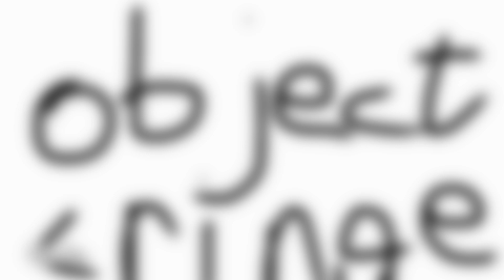Object Cringe Intro (ElijahTheAnimator's Remix!)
remember kids: just because the show has "cringe" in the title, doesn't mean its a joke show